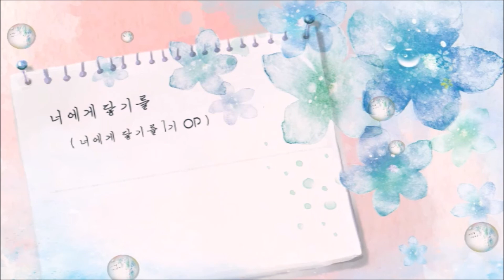너에게 닿기를 きみにとどけ OST : 너에게 닿기를 kimi ni todoke | Piano cover 피아노 커버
상어오브뮤직의 커버를 배경음악으로 사용하실때에는 출처와 링크를 남겨주세요. 이때, 따로 허락을 받지 않으셔도 괜찮습니다.

When using the cover of 'Sangeo of Music' as the background music, leave a source and a link. At this time, it's okay not to ask permission.